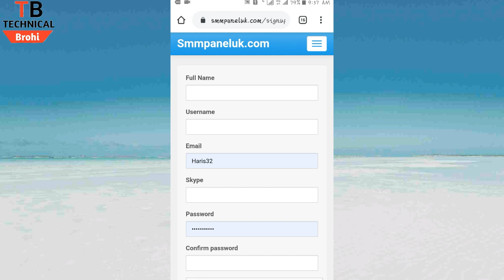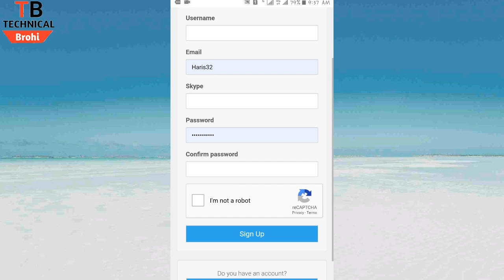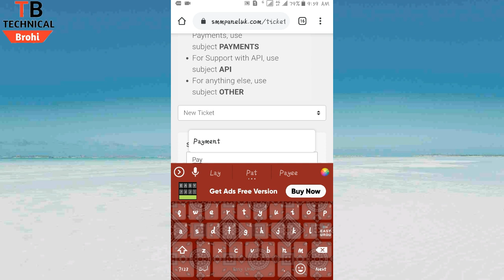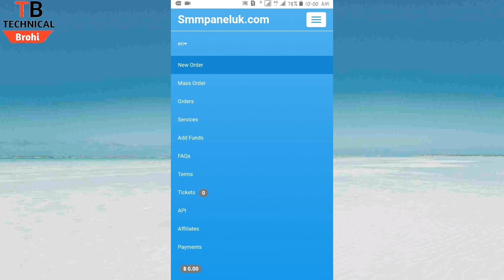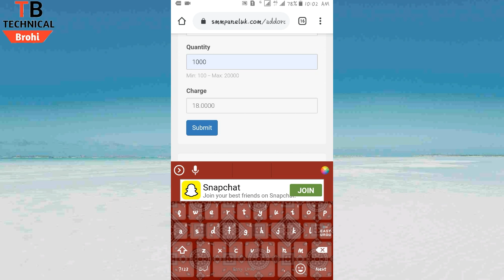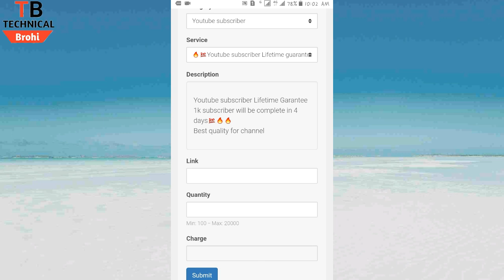Grow Youtube Channel Get Free Subscriber And Watch Time | Technical Brohi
GET view in 1 day
Live proof only 5 days